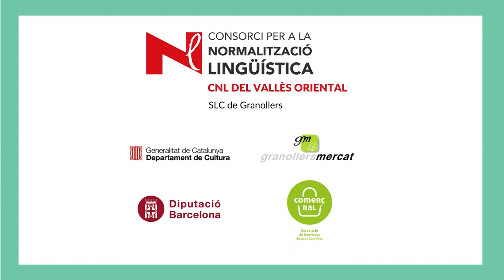Botigueja a Comerç Ral i ves al Bar Les Hortes de Granollers